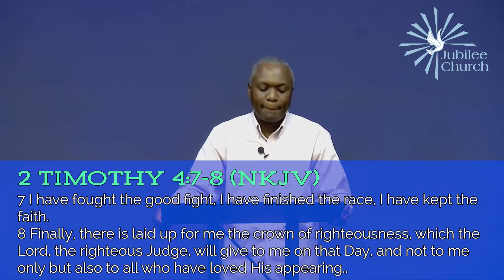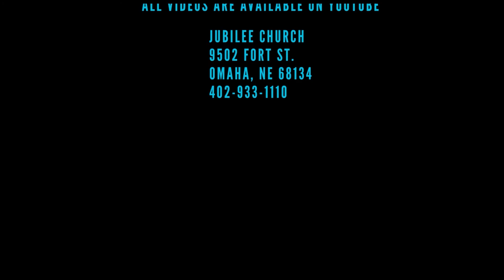YOUR DAILY DOSE - NOVEMBER 11, 2021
2 Timothy 4:7-8
Fight the Good fight of faith!
Happy Veteran's Day!